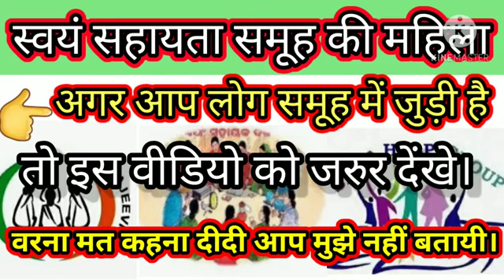अगर आप लोग समूह में जुड़ी हैं तो इस वीडियो को जरूर देखें